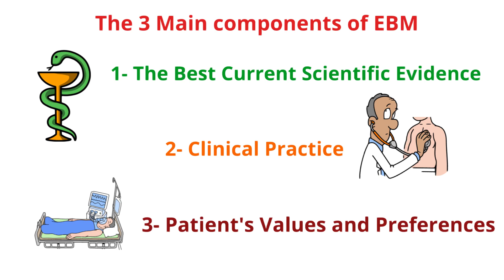Evidence Triad: The 3 Main Elements of Evidence based Medicine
The Evidence Triad explained in less than a Minute.

These 3 elements are often referred to as “the Evidence based Medicine Triad”